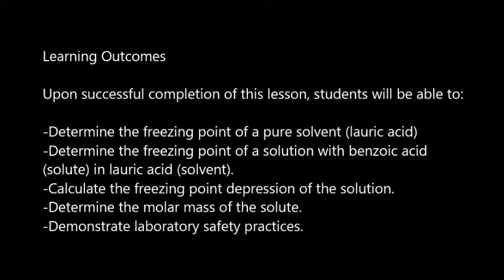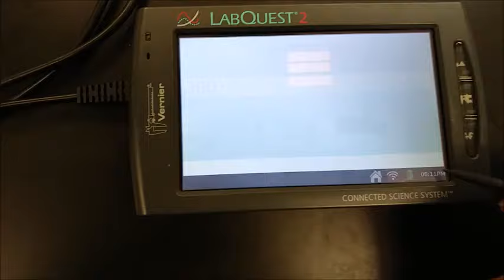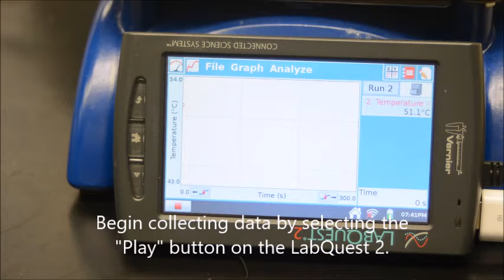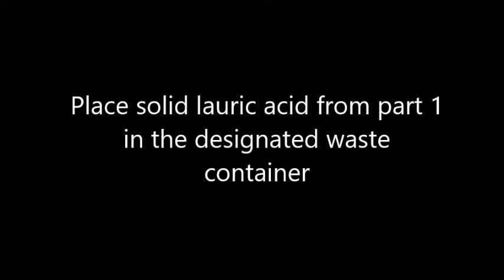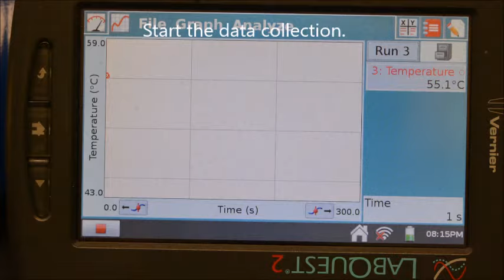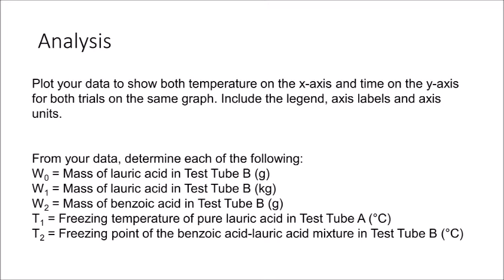Using Freezing Point Depression to Determine Molecular Weight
Upon successful completion of this lesson, students will be able to:

Determine the freezing points of a pure solvent and its solution.
Calculate the freezing point depression of the solution.
Determine the molar mass of the solute.
Demonstrate laboratory safety practices.